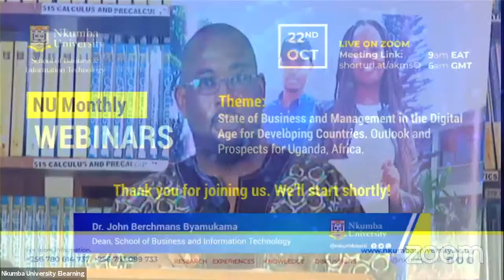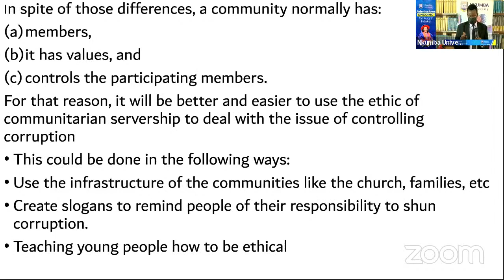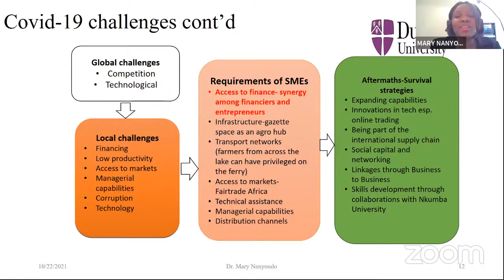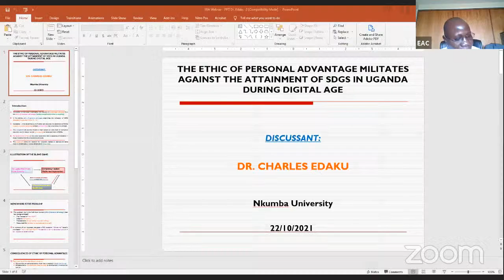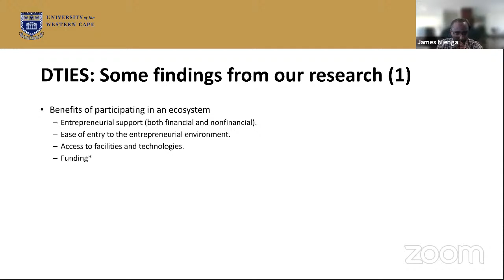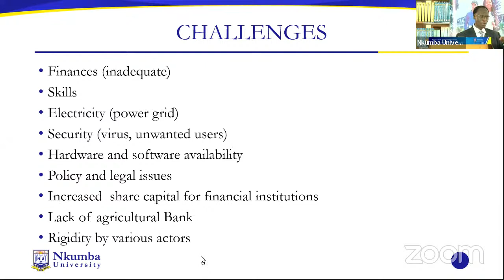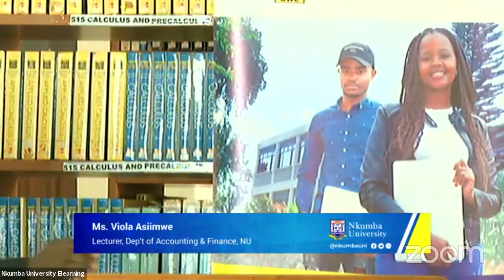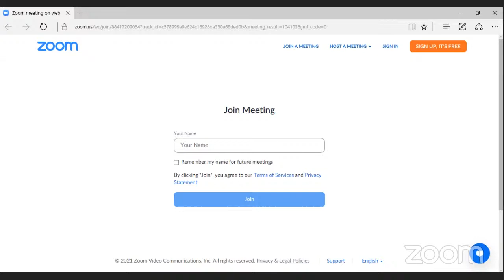Webinar on Business and Management in the Digital Age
School / Faculty: The School of Business and Information Technology (SBIT)

Theme: State of Business and Management in the Digital Age for Developing Countries.
Outlook and Prospects for Uganda, Africa.

The main purpose of these Research webinars is to develop the research capacity of all academics in the School. The research career mix between already established scholars and the emerging researchers, business experts, practitioners, government civil servants serves as an ideal platform for growth and development, and in turn, it strengthens the research capacity within the school. For this specific event, the theme for our webinar will be, "Positioning Business and Management in the Digital Age for Developing Countries: Outlook and Prospects for Uganda, Africa.” Both Academics and postgraduate students (Masters and PhDs) in the different disciplines of Management, Accounting and Finance, and Information Technology are encouraged to participate.